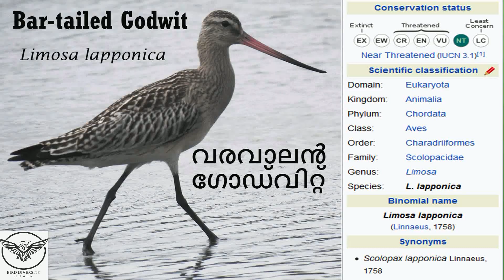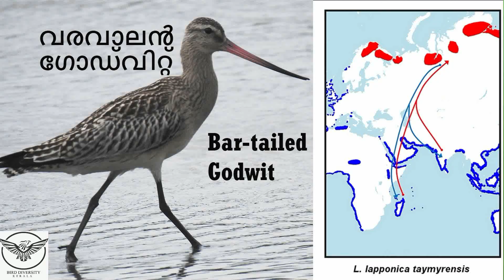Bar-Tailed Godwit | Limosa lapponica | Vara Vaalan Godwit | വരവാലൻ ഗോഡ്‌വിറ്റ് | Migratory Birds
In ‘Malayalam’ vernacular, the bird is called  as “Vara Vaalan Godwit”.
 Scientific name of the bird is Limosa lapponica.

The birds are widely distributed in  sea shores and tundra area in arctic regions including Alaska, Siberia, Scandinavia. In winter, every year, the birds migrate to temperate to tropical regions. The birds make a non-stop flight, using the usual flyways to different regions.  The Bar-Tailed Godwit made a New World Record of long- distance non-stop flight in 2020.  A satellite tagged male Bar-tailed Godwit set off from South west Alaska on 16th September 2020. A non-stop flying over the Aleutian Islands and crossing the Pacific Ocean arrived at Auckland in New Zealand taking 11 days at a speed of 55 km per hour.  Satellite recorded a point-to -point flight of 12,854 km.  It was estimated that the total flight time was 224 hours.  The birds were among 20 caught and tagged by the Pukorokoro Miranda Shorebird Centre, Auckland during 2019.  The previous record of non-stop flight by a Bar-tailed Godwit of 11, 680 km was recorded in 2007.
It is a wonder, how the bird gets the energy for the long-distance non-stop flight.  Study reveals that these Godwits carry the greatest fat loads of any migrant bird studied to date.  Individuals apparently accommodate such prodigious amount of fat by reducing the size of their digestive apparatus prior to departing on the longest nonstop migration of any bird in the world.
The birds are expected to start the return flight in March 2021, flying across Asia, where they feed for a month around the Yellow Sea before returning to Alaska.
On the Kerala coast, this year, the bird was recorded from Kannur,  on  10 September 2020.
The Bar-Tailed Godwit is a long-legged species with a long tapering slightly upturned bill. The color of the bill is pink at the base and black towards the tip.  Bill-to-tail length is 37–41 cm with a wingspan of 70–80 cm.  Male birds weigh 190–400 g , while females weigh 260–630.  Male bar-tailed Godwits are smaller than females and have shorter bills.  The adult bird has blue-grey legs. The neck, breast, and belly are unbroken brick red in breeding plumage, and dark brown above.  Females breeding plumage is much duller than males, with chestnut to the cinnamon belly.    Non-breeding birds seen in the Southern Hemisphere are plain grey-brown with darker feather centers, giving them a striped look, and are whitish underneath. Juveniles are similar to non-breeding adults but more buff overall with streaked plumages on flanks and breasts.
The main source of food is bristle worm, (up to 70%), supplemented by small bivalve mollusks and crustaceans, which they generally swallow whole.
Breeding takes place each year on shores and tundra in Scandinavia, Siberia, and Alaska. The nest is a shallow cup in moss sometimes lined with vegetation. Clutch size is from 2 to 5, averaging four.  Both sexes share incubation of the eggs for 20 to 21 days, the female during the day, and the male at night.
This species has an extremely large range and consists of several subpopulations using different Flyways.  Five subspecies have been recorded.  Of these, L. l. lapponica makes the shortest migration, some only as far as the North Sea.  Bar-Tailed Godwit (L. l. taymyrensis) nesting in Alaska and Siberia reaches the western coasts of India.  L. l. baueri nesting in Alaska travel all the way to Australia and New Zealand.
In the IUCN Global Red list,  the bird is included as ‘Near threatened’.